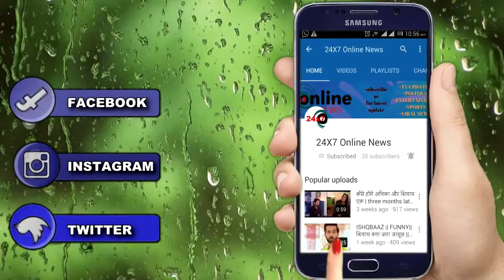PAYAL GHOSH ने PRESS CONFERENCE में रखी ये मांग, जताया अपना दर्द